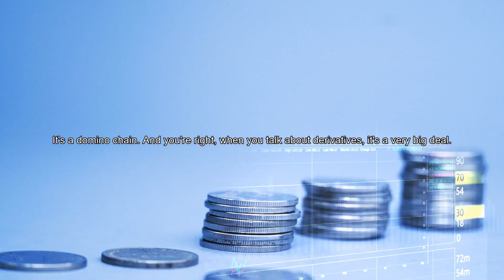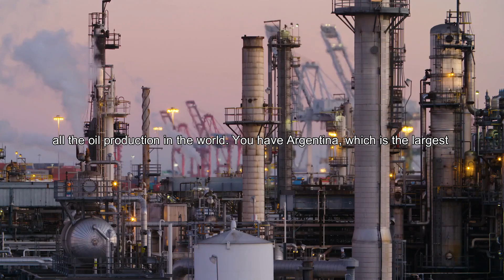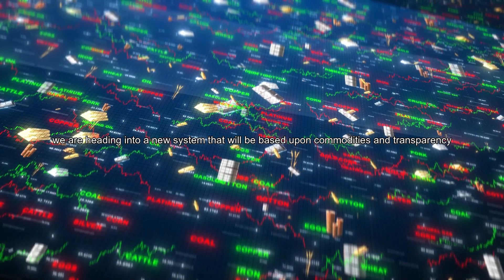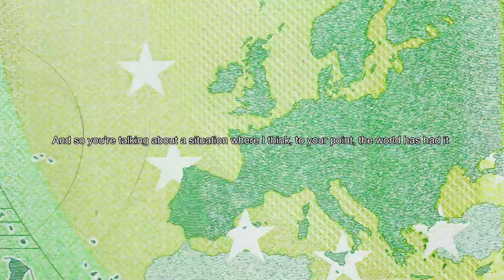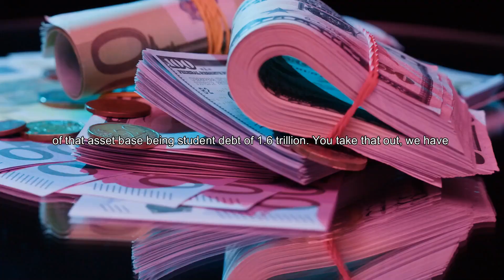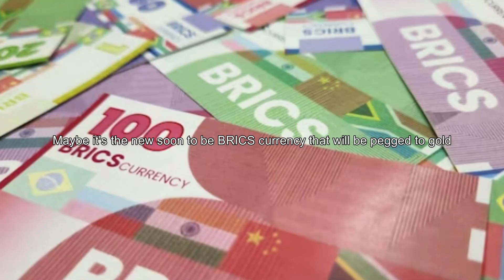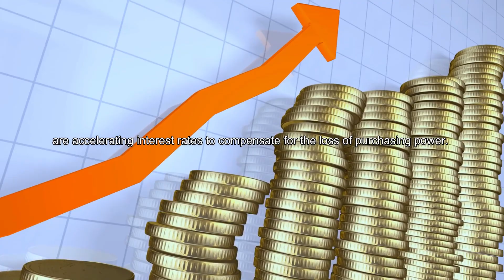Andy Schectman: BRICS's this one decision might skyrocket gold & silver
In this video, Andy Schectman shares BRICS's this one decision might skyrocket gold & silver

Andy Schectman has been a prominent figure in the financial services industry for more than 25 years, during which he has served as President and owner of Miles Franklin, Precious Metals, Ltd.  Before starting Miles Franklin, Ltd. in 1989, Andrew became a Licensed Financial Planner, specializing in Swiss Franc Investments and alternative investments.